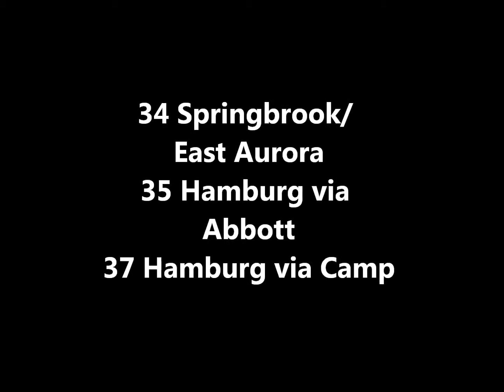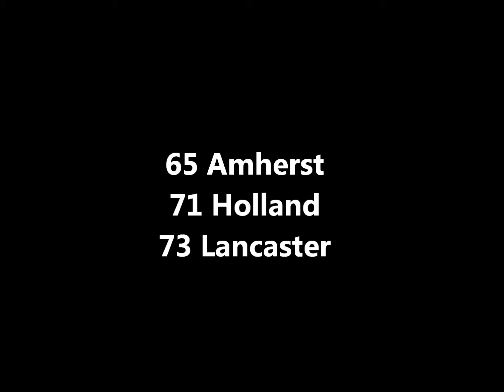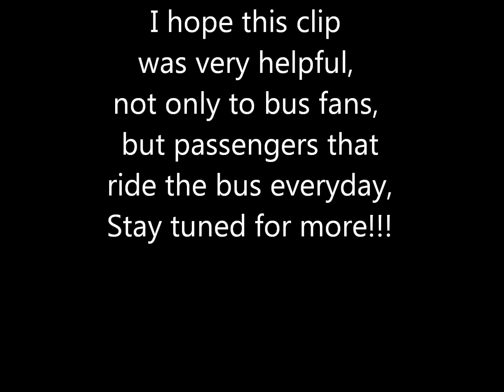NFTA Metro (Continued and Discontinued Routes)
I decided to share NFTA's routes that were discontinued from 2010 to present, a lot of routes were cut due to severe budget problems, and the routes that are hanging on by a needle and thread.

Song: Crazy by K-Ci and Jojo